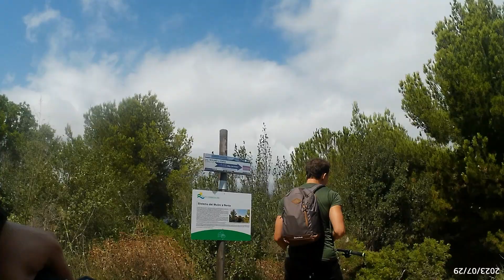Sui colli di Andora 2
Sui colli di Andora